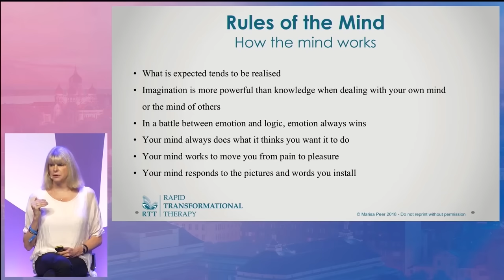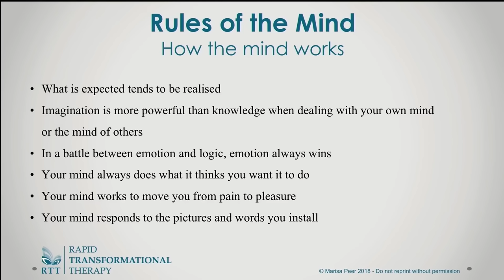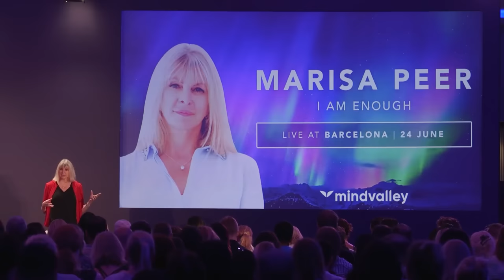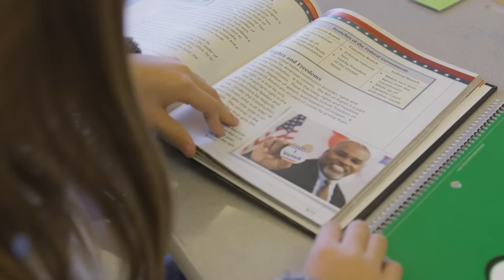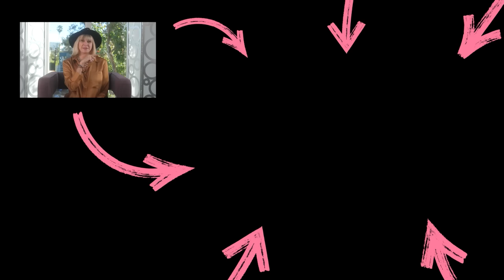"These 5 SECRETS Will Let You CONTROL Your Mind In MINUTES!" | Marisa Peer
Learn the secrets to reprogramming your mind for ultimate success in life.

Watch this video to discover exactly how you can command your mind to work FOR you and not against you, building habits of success.